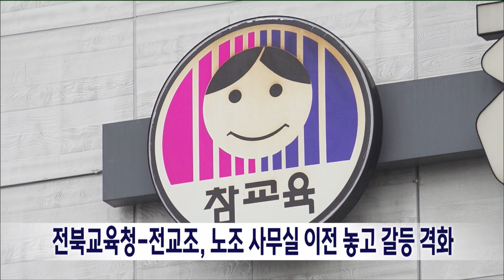전북교육청-전교조, 노조 사무실 이전 놓고 갈등 격화 | 전주MBC 240721 방송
전북교육청과 전교조가 노조 사무실 이전 문제로 갈등의 골이 깊어지고 있습니다.

전북교육청은 최근 "전교조 사무실을 학생 공간으로 활용하기 위해 이전을 요청한 것을 두고 전교조가 악의적 선동을 하며 혼란을 일으키고 있다"라고 비난했습니다.

이에 대해 전교조는 "공식적인 논의 없는 일방적 퇴거 명령은 명백한 노조탄압이고 언론의 눈과 귀까지 기만하려 든다"라고 반박했습니다.

서거석 교육감 취임 후 양측은 주요 현안마다 끊임없이 부딪혀왔고 최근 전교조가 단체협약 갱신 협상이 지지부진하자 한 달 넘게 천막농성을 벌이는 등 갈등이 첨예화하고 있습니다.